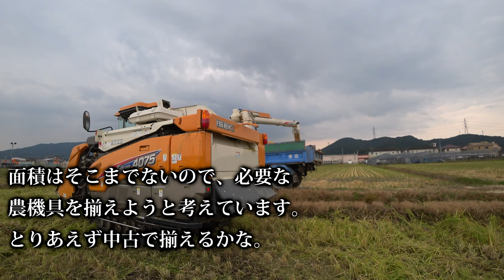【会社員実家農業手伝う】2020イセキJAPAN4075コンバイン1台でも稲刈り時間が短い編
関連動画
1875万円！圧倒的なパワーICTコンバイン 6条刈 クボタ DR6130S ディオニス DIONITHアグリロボ 下町ロケットのような世界 富山県砺波市で実演VOL.3　Harvest rice